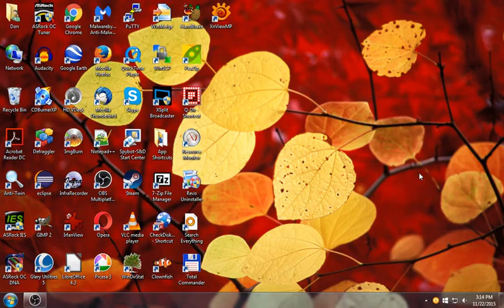2015-11-22 15-13-46.mp4 Don's Computers Phones and Software How To and info Don Bishop